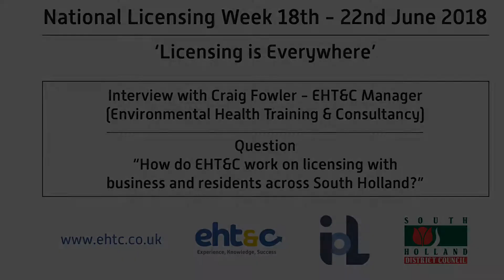National Licensing Week - How EHT&C work on Licensing in South Holland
As part of National Licensing Week (June 18 - 22), Craig Fowler, commercial manager of EHT&C, discusses how businesses and people in South Holland can get licensing help and advice from them.

You can find out more information on National Licensing Week To find out about how EHT&C can work for you, or any upcoming courses,